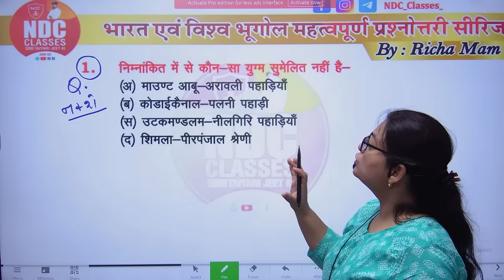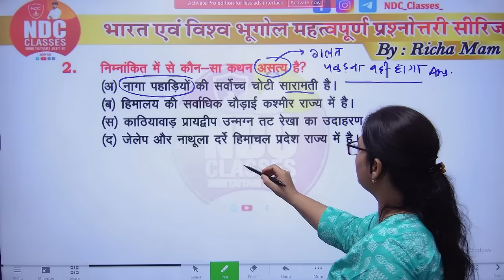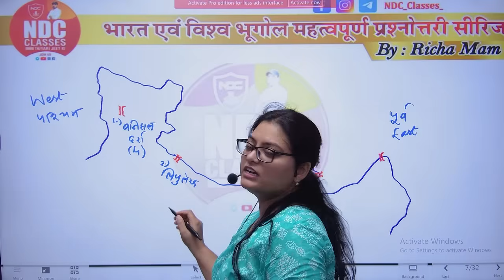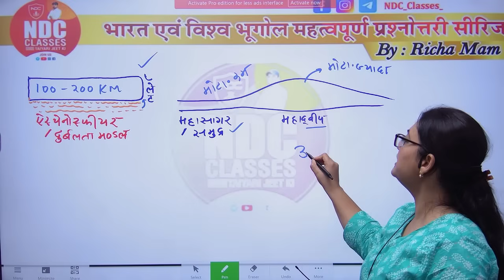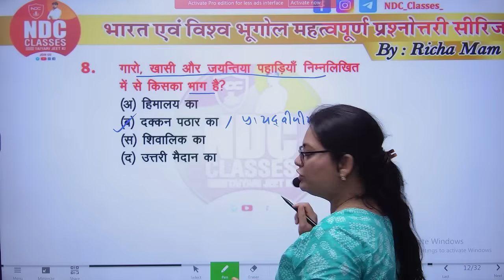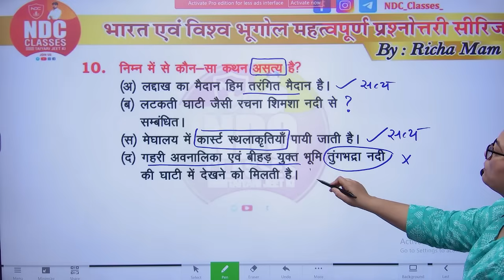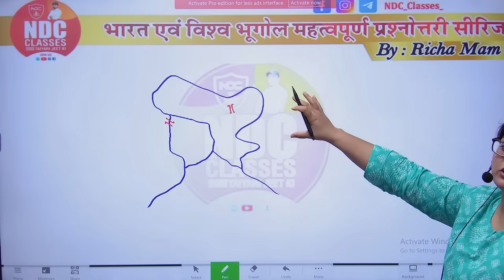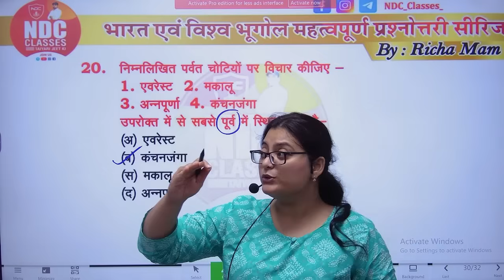Indian & World Geography 2nd grade Class- 05 || भारत का भौतिक विभाजन By Richa_Mam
RPSC HINDI
SCHOOL LECTURER HINDI FREE CLASSES
2nd Grade free hindi classes
UPSI Hindi
UPSSSC Hindi
UPPSC Hindi
KVS,NVS HINDI
UPSC Hindi
MPSI Hindi
MPPSC Hindi
NET/JRF Hindi